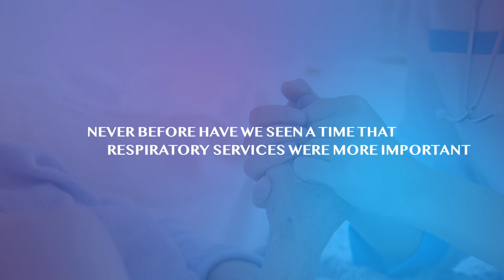Sub-Acute Respiratory Care